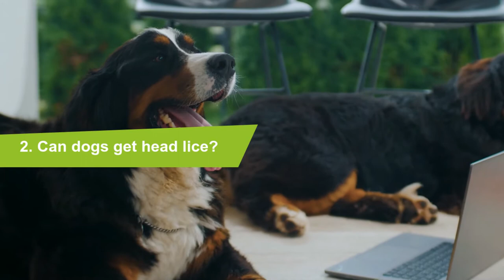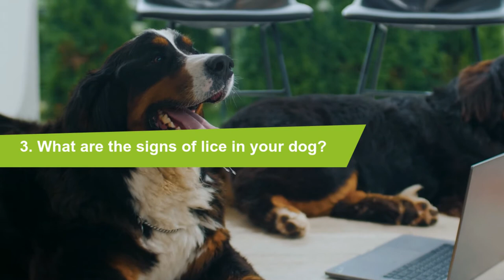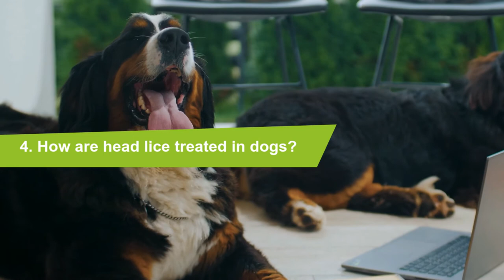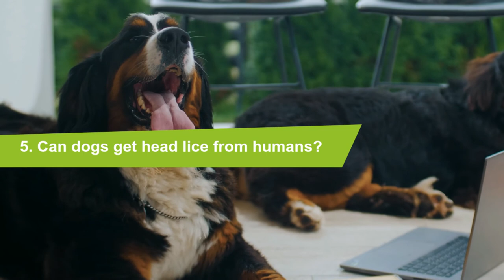🐶Can DOGS get HEAD LICE from HUMANS?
📌 If you or someone else in your home currently has lice, you may be wondering who it can spread to. We know that head lice can be spread from person to person, but can we also spread it to our dogs or other pets? Let's break down the details below!... WATCH THE VIDEO.